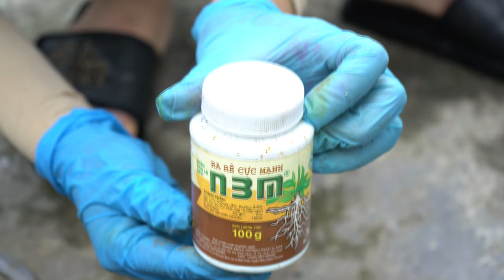The best way to propagate a banana plant from the smallest banana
Synthesize 100% successful propagation methods of many crops
Surprise the growth of mango tree when propagated from mango and banana
Special technique of breeding banana plants from banana stems and aloe vera
garden
tree
Orange
lime tree
guava tree
how to graft trees
How to propagate guava tree to produce fruit 100%
How to propagate guava tree
propagate plants by leaves
grafting lemon tree
Propagate plants with bananas
 aloe vera to graft treUsees
grafting plants with potatoes
tree grafting technique
grafting jackfruit tree
grafting mango tree
grape plant at home
coconut tree
mango tree
grafting plants
banana tree
mango grafting